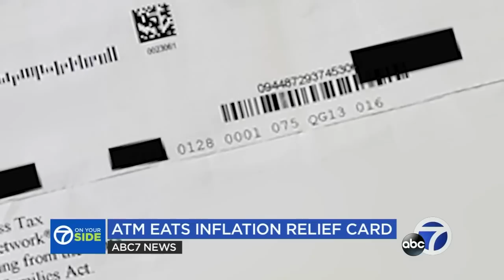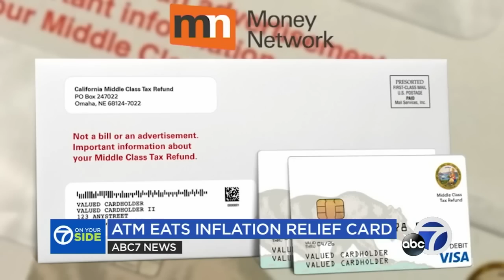ATM eats couple's California inflation relief card - here's how they got new one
More than nine million Californians have received their Middle Class Tax Refunds from the state, loaded on debit cards. But many reported scammers stole the money off their cards. Others threw them out by mistake. One Bay Area couple had their own fiasco.